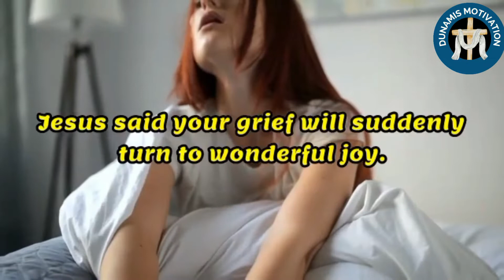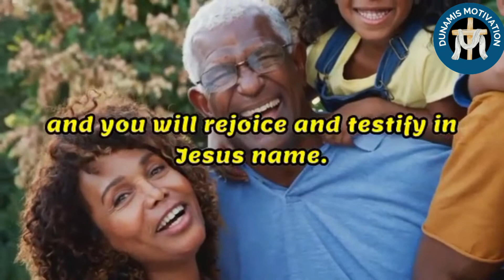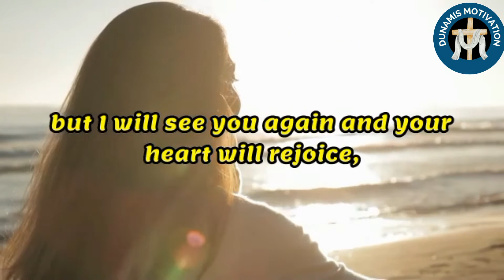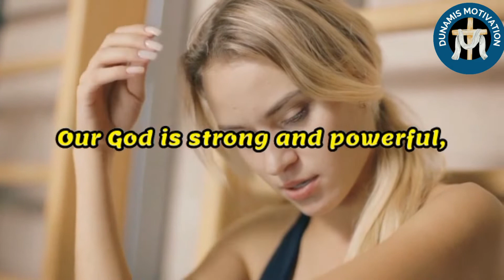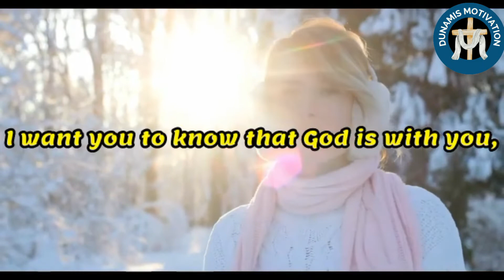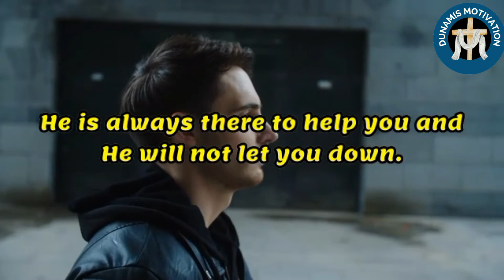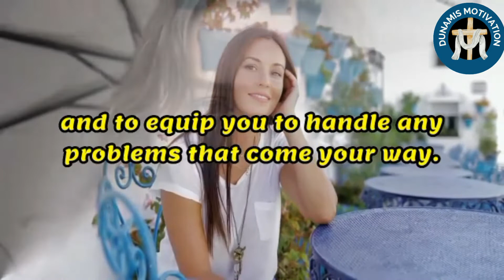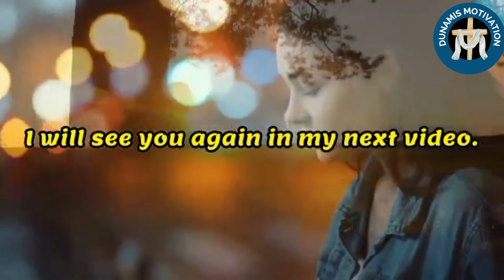Stop Crying | Whatever You Are Going Through Now Will End in Joy